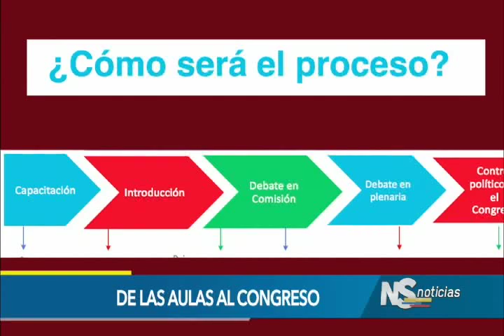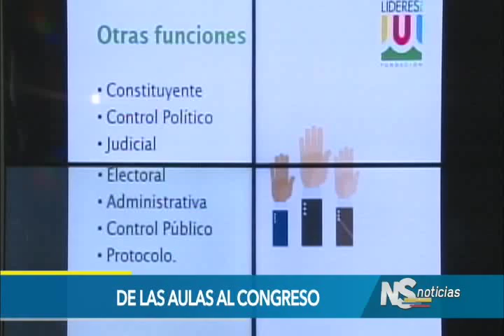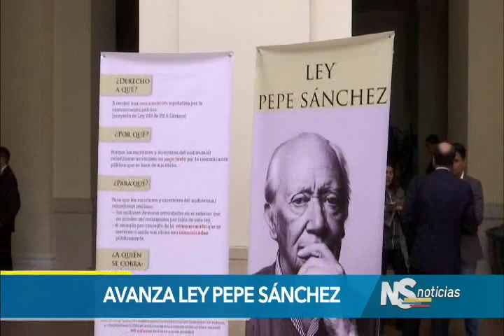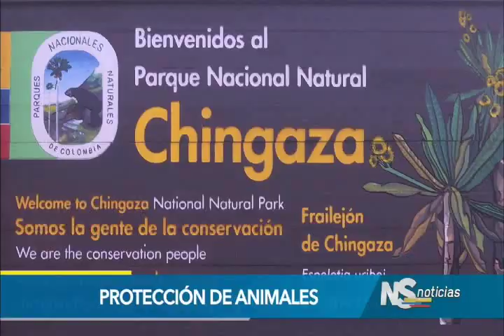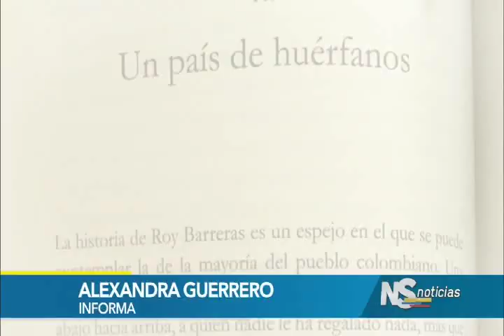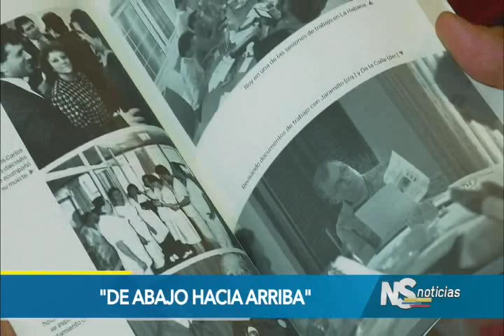Noticiero del Senado, 30 de marzo de 2017